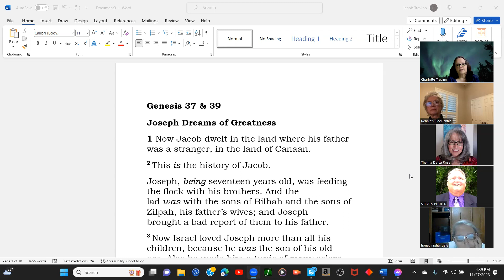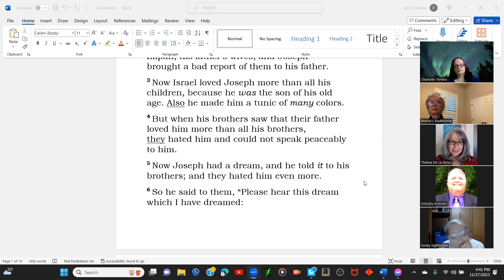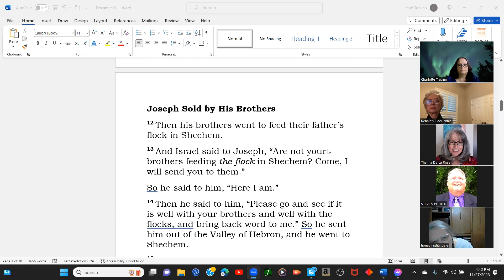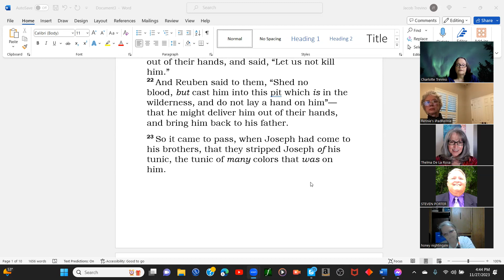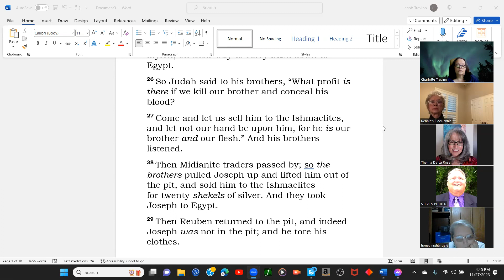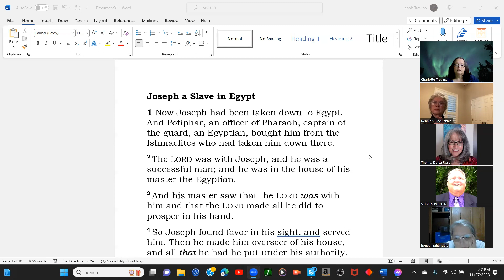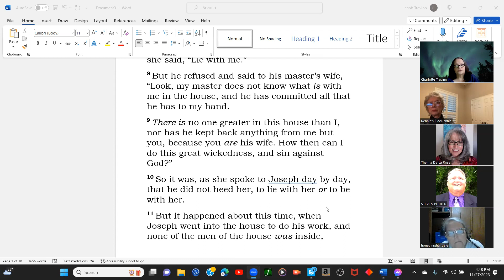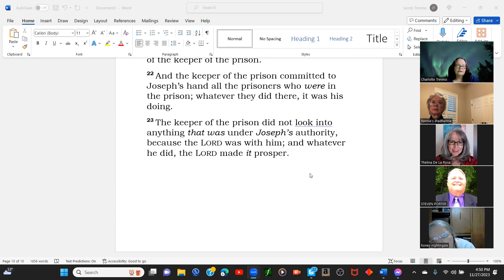Joseph Prince and Slave